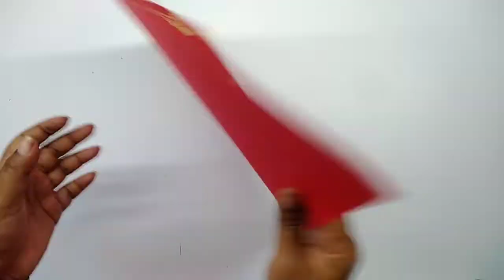Shadi ke card se banaye sundar wall hanging / Shadi ke card ka upyog / New wall hanging craft ideas